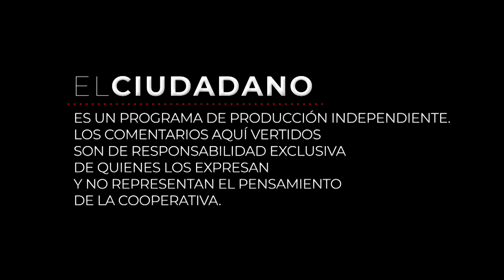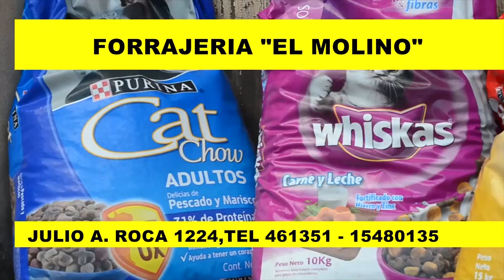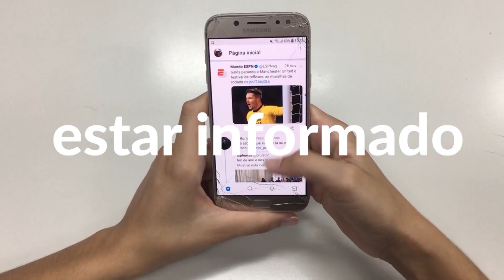EL CIUDADANO PROG 105 14 8 23 SCHREINNER NUFIFORO EUKAPIA